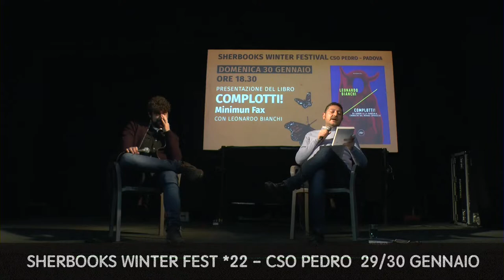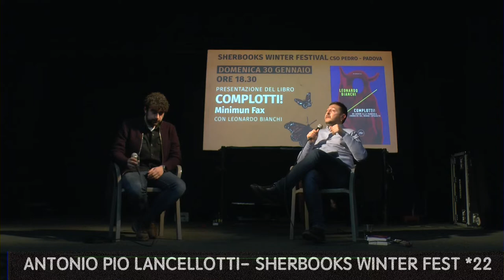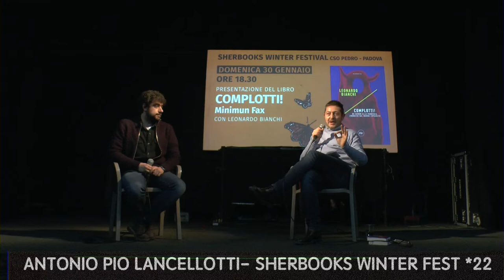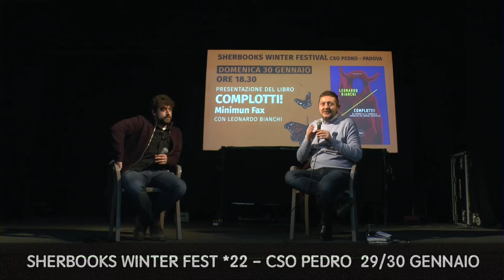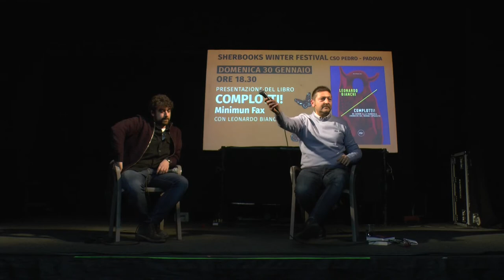30.01.22 - Complotti! - Sherbooks Winter Fest *22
Presentazione di Complotti! - Da QAnon alla pandemia, cronache dal mondo capovolto con Leonardo Bianchi, autore.